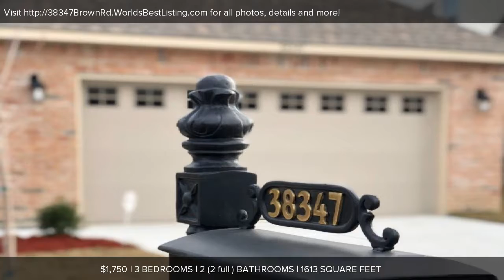38347 Brown Rd., Prairieville, LA Presented by Capital Homes Specialists.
38347 Brown Rd.

Contact Capital Homes Specialists for more information.

LOCATION, LOCATION, LOCATION! In the sought after Prairieville school district, this home is perfect for a family looking to be in Oak Grove Elementry, Prairieville Middle and/or Dutchtown Highschool! Also if you&apos;re looking live in a great community and in an amazing WATERFRONT home! The FAREHAM IV A is a BRAND NEW CONSTRUCTION DSLD home and offers a 3 bedroom, 2 full bath open design with 3cm slab granite counter tops in the kitchen and bathrooms, energy efficient stainless Frigidaire appliances (includes gas stove, microwave & dishwasher), kitchen granite island/breakfast bar, wood flooring in living room, bedrooms and ceramic tile in wet areas - NO CARPET! The Master suite has a soaking tub, separate shower, double vanity, Pfister bronze plumbing fixtures, large walk-in closet and so much more! Outside, the home is beautifully landscaped and you can relax on the back patio to amazing views of the fully stocked pond - only steps from the backyard! What are you waiting for, this rental home could be yours today! Call us to schedule your viewing! **With a 2 year lease, owner will build a full fence in the backyard and also extend the patio to the length of the home. Credit and background check required. Fee of $45 per applicant 18 and over.**

CEO of Capital Homes Specialists. Each office independantly owned.